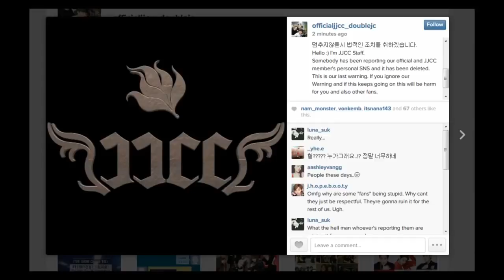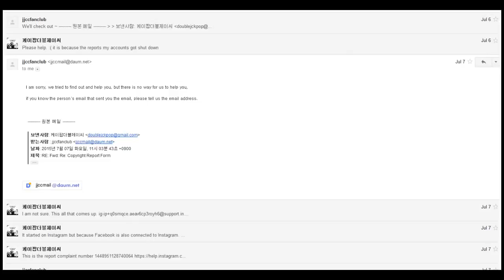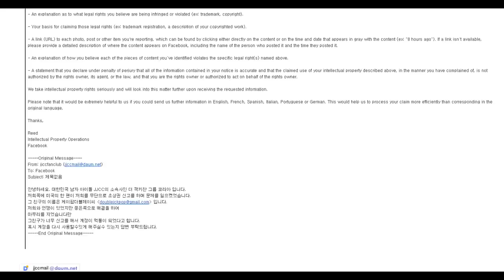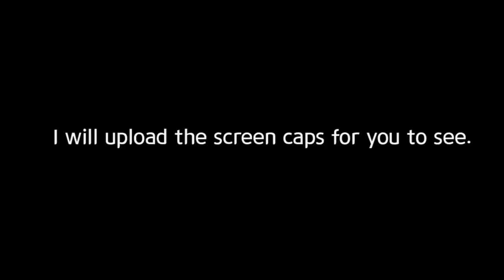Emails with JJCC's Company March - October 2015